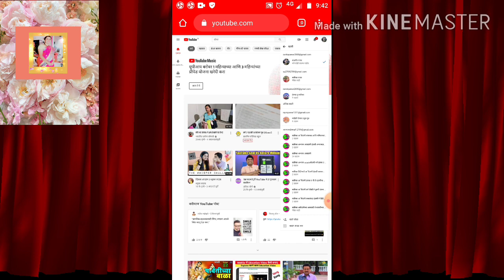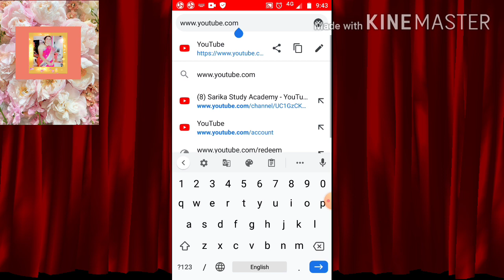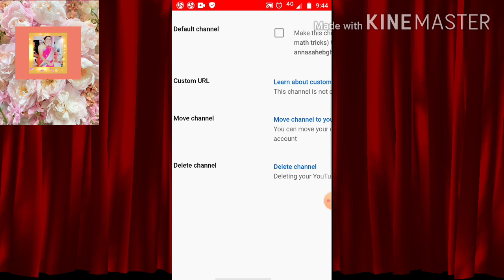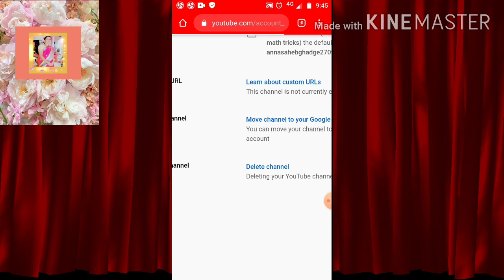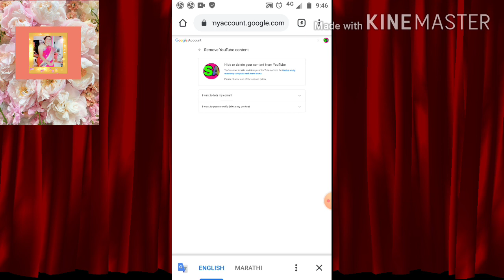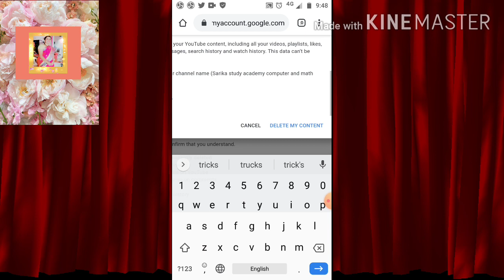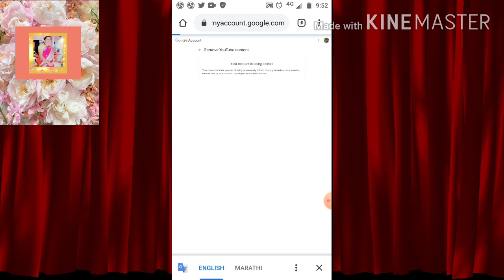youtube ka another channel kaise delete kare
Hello guys👋😊 Kaise ho aap sab? In this video i have discussed about the latest Telecom news. You will find all technology and educational related news,video. As online earning method ⭐ best earning app📱 educational tutorial 📒 tips and tricks 📲 tech news 👥 apps information 🆕 news update Finally give me you a valuable feedback and suggestions in comment box section. Thank you To know everything in detail, just watch the video till the end. Bsnl 365 plan Bsnl one year plan Bsnl 365 days validity plan Bsnl 365 recharge plan review Bsnl 365 plan benefits Airtel offer Vodaphone offer Idea offer Jio recharge plan ____________
 NOTE : ____________
 All the images/Picture shown in the video and thumbnail belongs to the respected owners and not me. I am not the owner of any pictures showed in the video and thumbnail. Thank you.

 Information about technical related Phone, sim, software, computer and other important news for any more information.

Informer tube guru link

Video links
Tech news